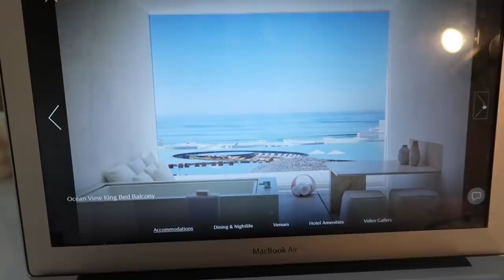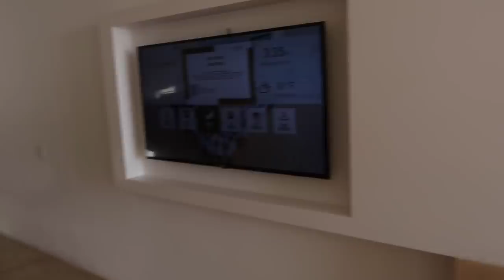SURPRISING MY BOYFRIEND WITH HIS DREAM VACATION FOR CHRISTMAS! ** VERY EMOTIONAL! **